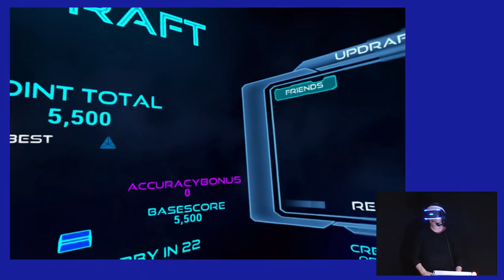Farpoint PS VR Co-op Gameplay - How Long Can We Survive?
Nath and Dave play the co-op mode of PS VR's new sci-fi first-person shooter, Farpoint. How long can the guys survive?

Note - there's a slight echo on some of our sound as the player chat was recorded in-game by the PS VR headset. Apologies for the echo! We minimised this as much as we could.